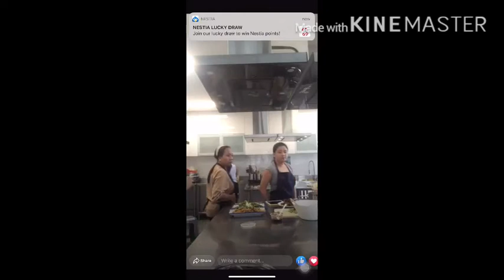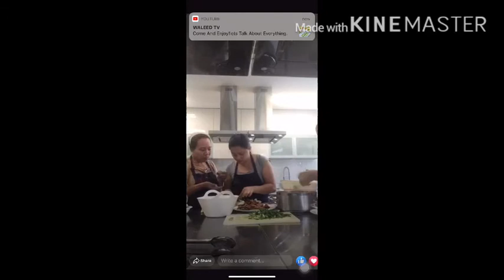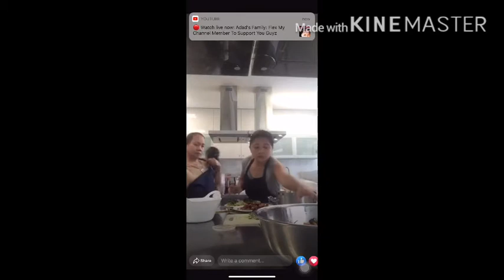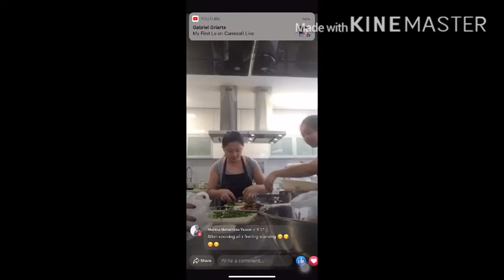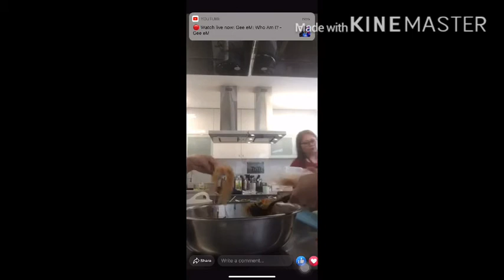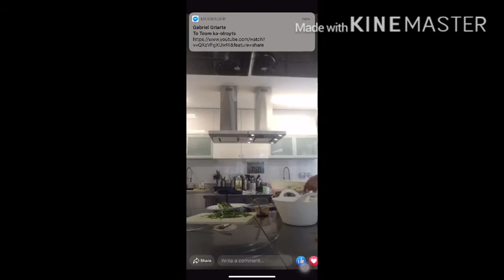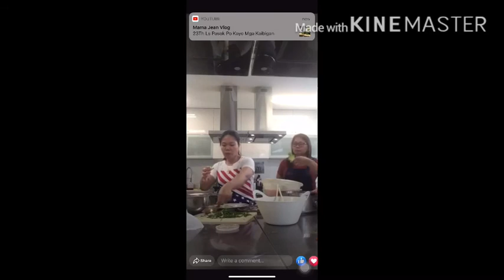Chicken lettuce wraps/beef spaghetti with broccoli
Cooking class